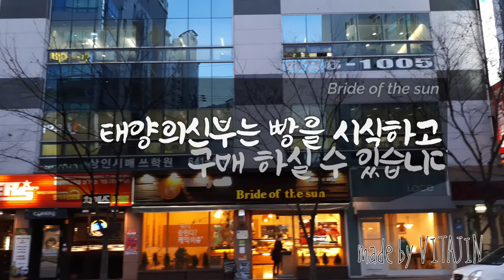대구 달서구 태양의신부 베이커리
Bride of the sun
대구시 달서구 상인1동 129-8 인덕빌딩
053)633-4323